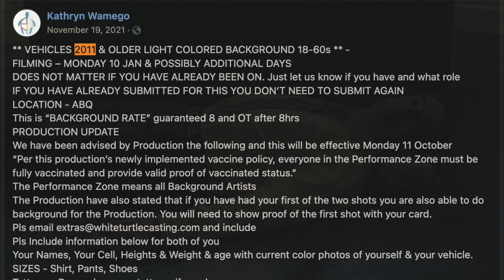Fan-Favorite Character Return LEAKED! BETTER CALL SAUL Season 6 FINALE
In this video we discuss all the leaks we have for Monday's FINALE episode of BETTER CALL SAUL (titled "Saul Gone"), including the return of FAN-FAVORITE CHARACTER: CHUCK MCGILL!

What do you guys think about our leaks and predictions?